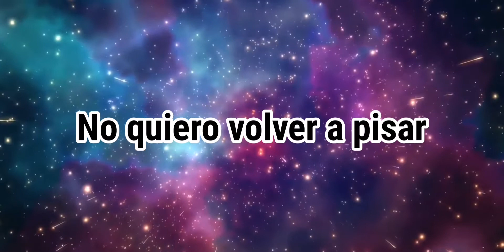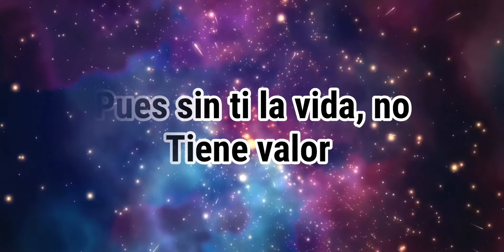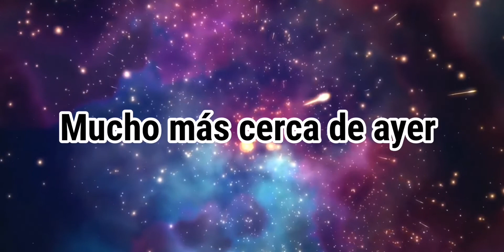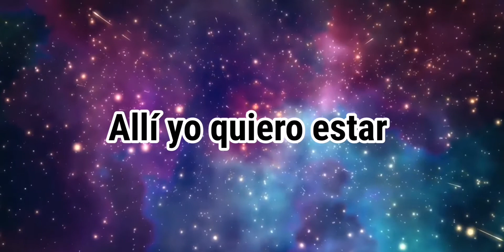Estar cerca de ti - JOSE GOMEZ